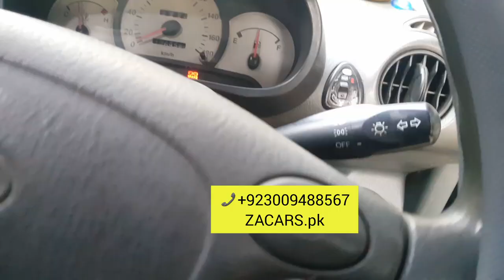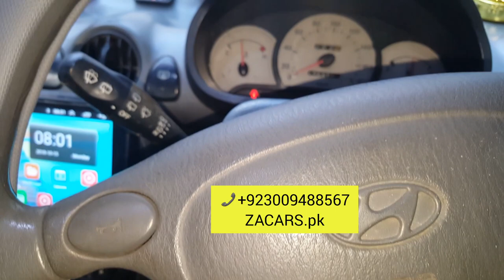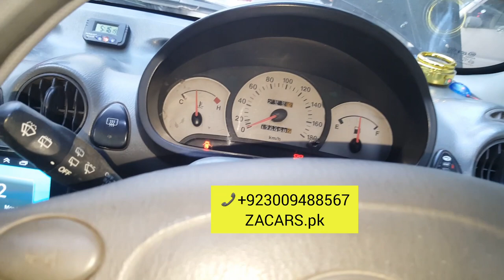Hyundai Santro full modified and powered. double security system power windows power steering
Hyundai Santro full + full modified and powered specialist double security system power windows power steering with speed sansor original fitting available to ZA CARS.pk and all accessories available very good quality and low price available to ZA CARS.pk